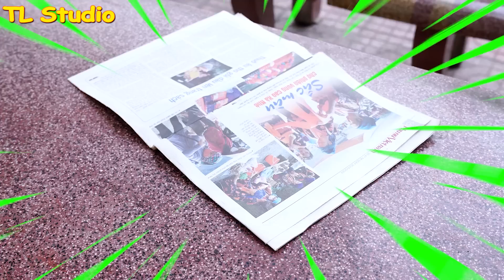Daisy, Don't You Love Me Anymore? - Collection of Daisy's Baby Care Challenge Stories | TL Studio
► TL Studio 채널 정보 :
TL Studio 🥰에 오신 것을 환영합니다.
구독하면 어린 시절이 얼마나 흥미로운 지 알게 될 것입니다! 여기에서 아이들을위한 재미있는 최고의 비디오를 기다리고 있습니다.
우리에 대해 :
► 보호자지도 :이 채널은 1 ~ 12 세 어린이를 위해 개발되었습니다. 우리는 아이들이 비디오를 통해 많은 것을 배울 수 있도록합니다.
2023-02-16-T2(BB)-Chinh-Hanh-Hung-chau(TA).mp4